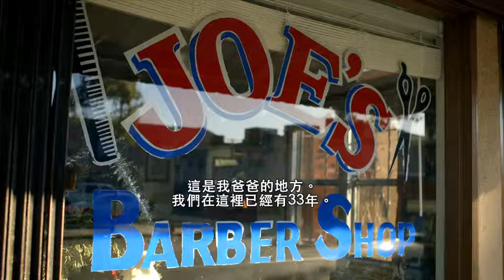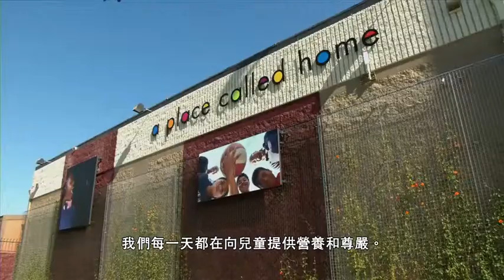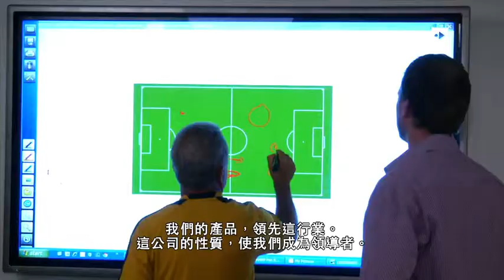Montreal Herbalife Independant Distributor C.Arthur-Our Company-我們的康寶萊 了解康寶萊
我們的康寶萊
了解康寶萊

播放時間:
康寶萊獨立直銷商及職員講述他們對公司的感受。「我們希望其他人會把我們視為優質營養。康寶萊是一個以努力為本的極佳生意機會...生意建基於每天的計劃及機會上。透過優質有效及以營養科學為本的產品去改善人們的健康，並以此吸引更多人來到公司。」Michael O Johnson